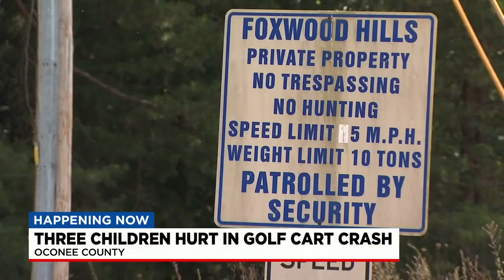Multiple children hurt in golf cart wreck in Oconee County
The condition of the victims is unknown at this time.